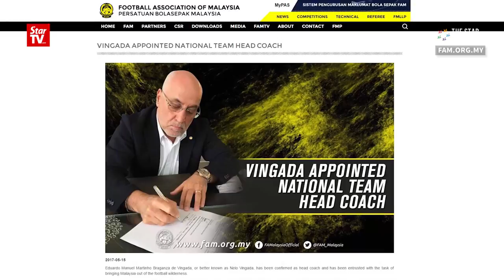Eduardo Vingada is new national football coach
Portuguese football coach Eduardo Vingada has been named the new coach of Malaysia's national football team. Football Association of Malaysia president Tunku Ismail Sultan Ibrahim wants him to play the role of a teacher as well.